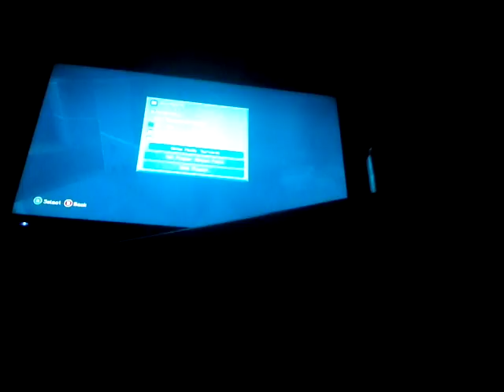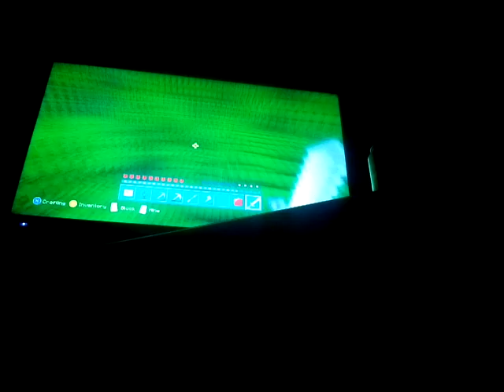Survival life part 3